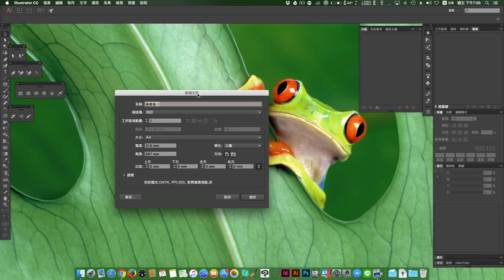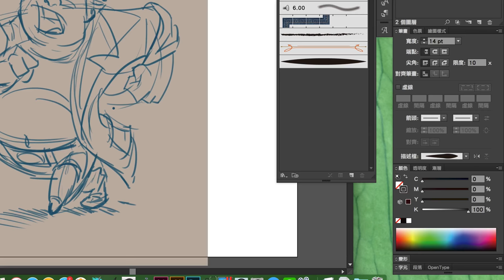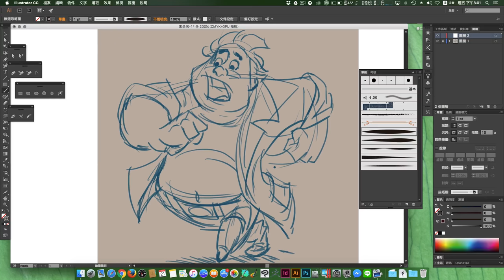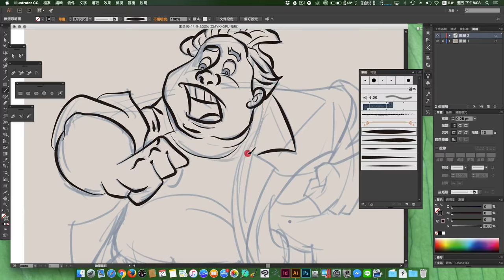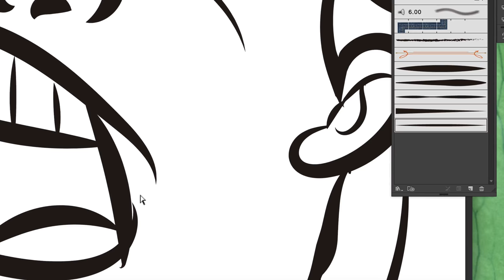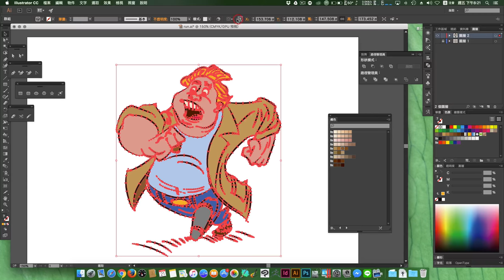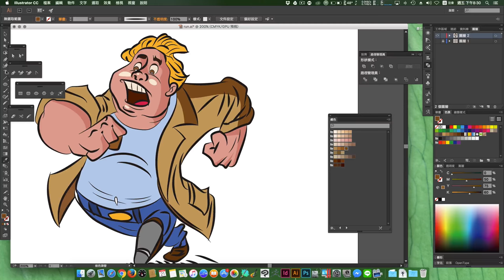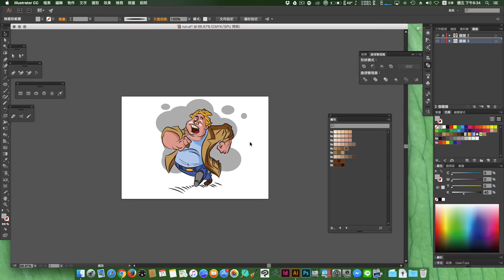最新更新版，Illustrator 漫畫即時上色。Illustrator 上色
教你如何用AI來畫漫畫上色的方法，並了解AI即時上色的使用方式。先製作筆刷開始，在運用即時上色方式快速的填色，完成一幅卡通插圖！
如對我的課程有興趣，歡迎來這裡試讀購買。謝謝！